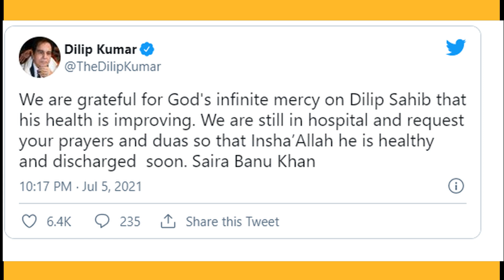દિલીપ કુમારને સાસની બીમારીના કારણે ખોવી પડી જિંદગી.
We are providing you national and international news on daily basis. Also we bring to you news of film world, life , religion and health.